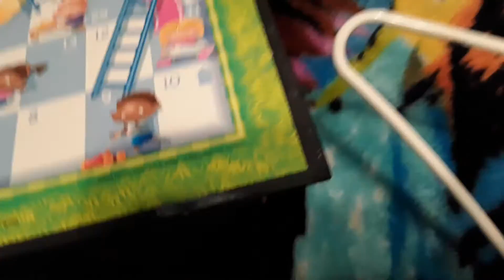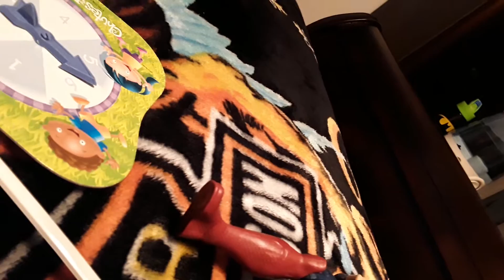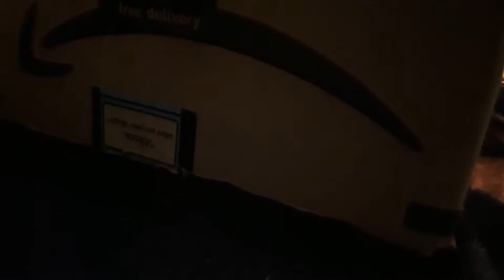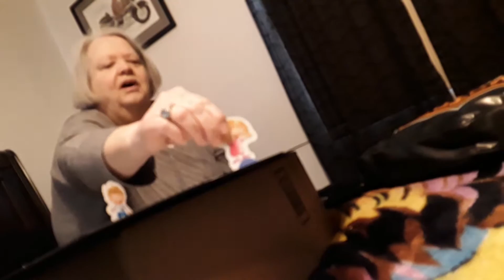Chutes and ladders